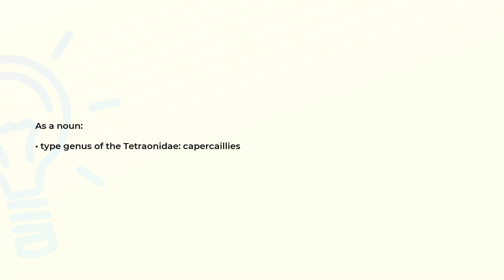What is the meaning of the word TETRAO?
Definition and spelling of the word TETRAO.

(00:00) Intro
(00:07) As a noun
(00:15) Spelling

As a noun (00:07):
• type genus of the Tetraonidae: capercaillies